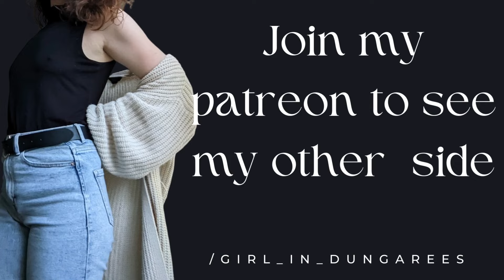Sweet and Sleepy ASMR | Girlfriend steals your sweater to sleep in